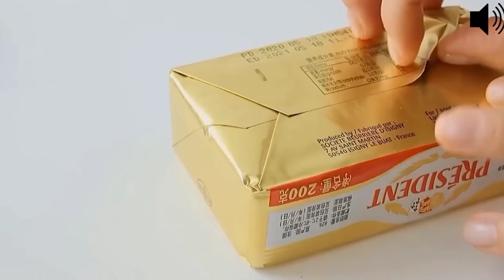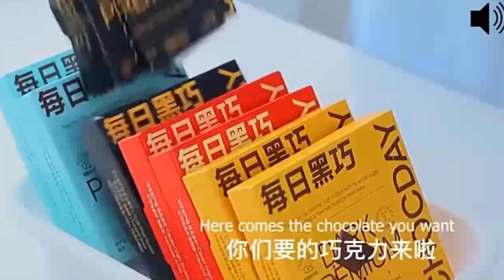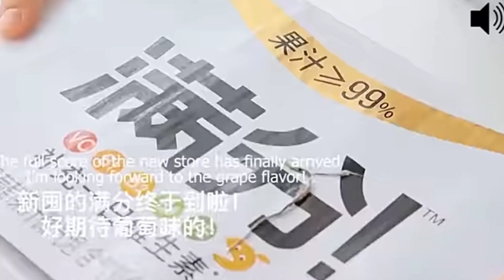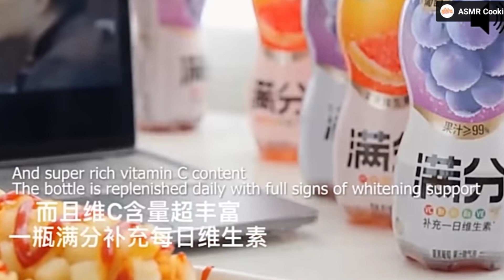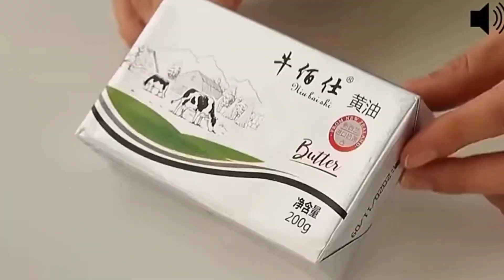#43 |🌷PART 2 ' CERITA HOROR SAMBIL MASAK •KUNTI PANTI• [SCARY THINGS PODCAST]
Agar aku lebih semangat buat video dan upload setiap hari guys... . Thank You .